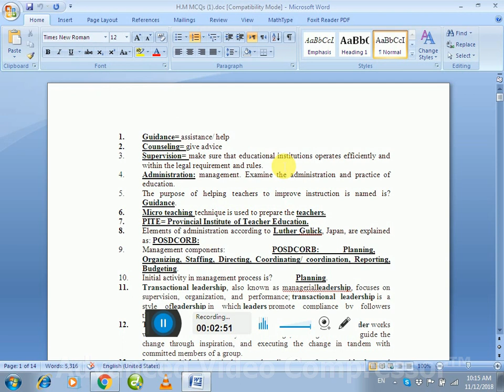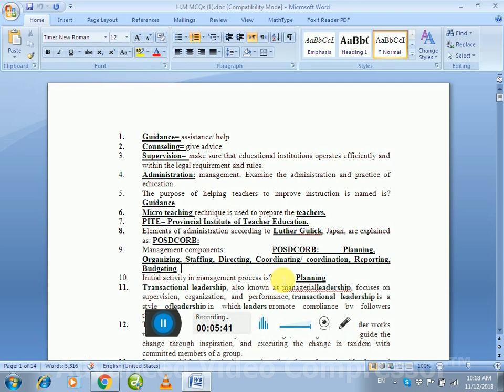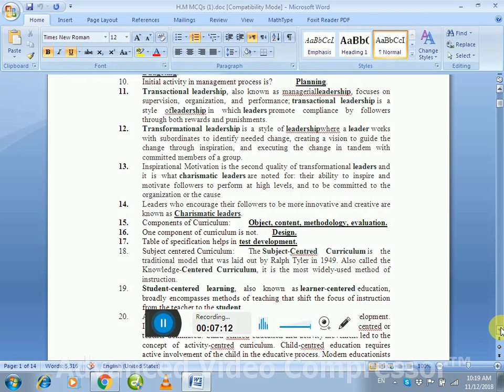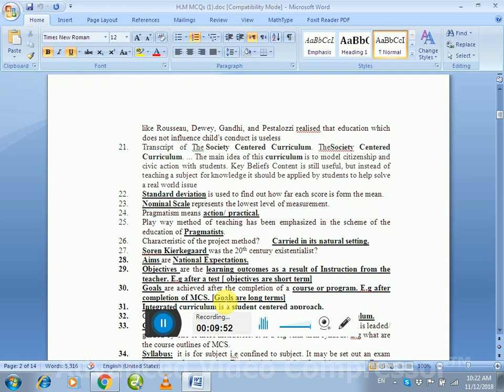New VIP MCQs for Teachers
New VIP MCQs for SST Teachers, PPSC, FPSC, AJKPSC etc.